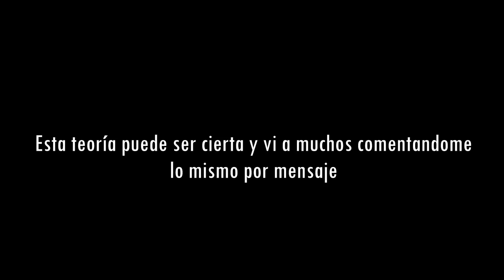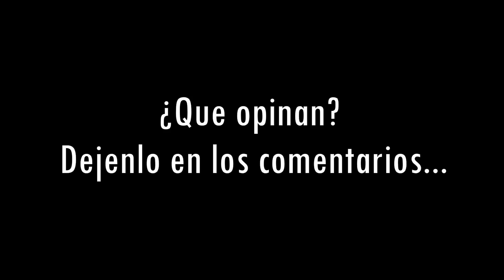EL PAYASO DE LA RECEPCIÓN SE APARECE EN LA HABITACIÓN